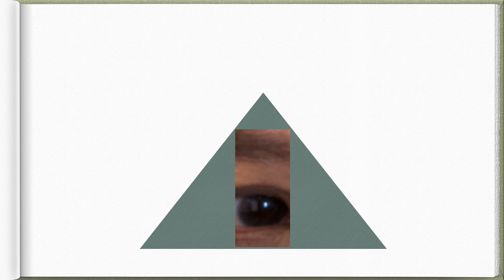Small Hair stuck inside my eye